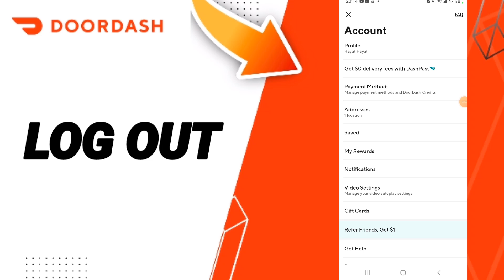How To Log Out On DoorDash App